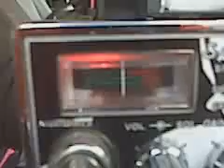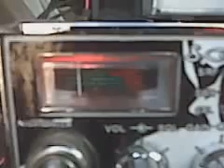Switchblade, 88, 808, Mod Squad, 2020.3GP